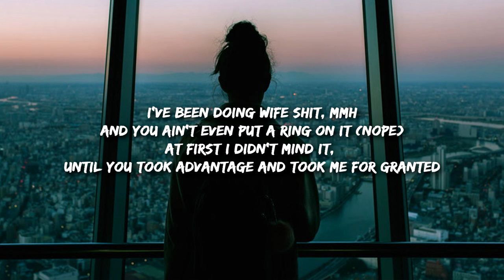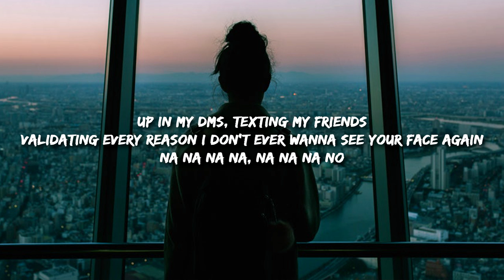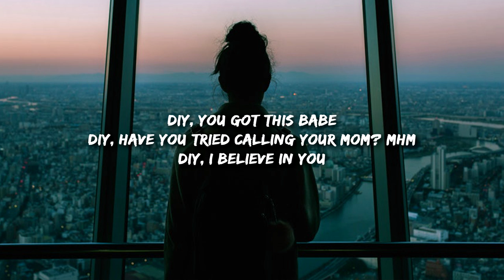Stela Cole - DIY (Lyrics)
DIY Lyrics:
[Verse 1]
I've been doing wife shit, mmh
And you ain't even put a ring on it (nope)
At first I didn't mind it, until you took advantage and took me for granted
You said you didn't need me, careful with your wishes
'Cause I'll be fuckin' with your head like it's rent free
Go cry to one of your side bitches

[Pre-Chorus]
You can curse my name and say "look at this mess you made"
But I think we all know that you're the one who's misbehaved
Say you can't live with me, oh my God, that's such a shame
If you're a grown ass man like you say you are
Get a job, get a car and get your shit togeter like

[Chorus]
DIY, do it yourself
DIY, you don't need my hеlp
DIY, don't you get off my back and fuck yourself
DIY, don't you get off your ass and fuck yourself, woah

[Verse 2]
While you've been crying and counting' sheeps
I've been catching up on my beauty sleep
But I guess you're really missin' when I'm on my knees
Then you turned to a creepy lil sneaky lil freak
Up in my DMs, texting my friends
Validating every reason I don't ever wanna see your face again
Na na na na, na na na no

[Pre-Chorus]
Get a job, get a car and get your shit together Mr. Superstar

[Chorus]
DIY, you don't need my help
DIY, don't you get off your ass and fuck yourself

[Bridge]
DIY, you got this babe
DIY, have you tried calling your mom? Mhm
DIY, I believe in you